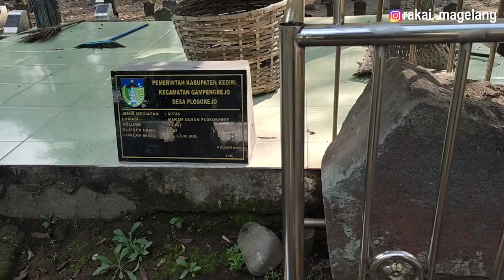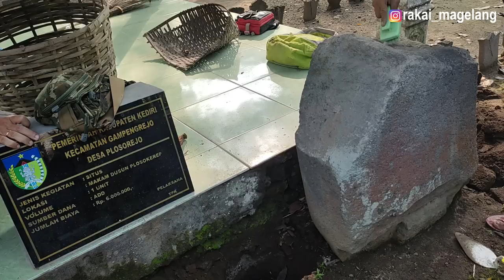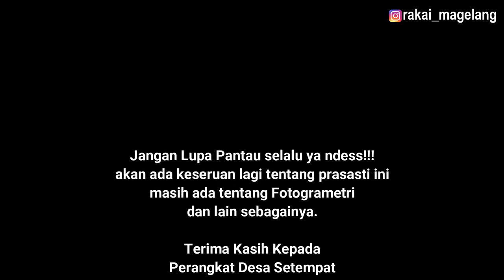Sebuah Prasasti Bertarikh 852 Saka Part 1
Kali ini, saya menemani Bp. Goenawan A. Sambodo untuk mendokumentasikan sebuah Prasasti di Sebuah desa di Kab. Kediri.
YANG!!! Kebetulan berangka tahun 852 Saka atau 930 Masehi. Eniwei baswei ini Prasasti Ketiga yang bersngka 852 setalah yang kemarin Viral!!!

Terima kasih kepada :
Bp Goenawan A. Sambodo
Mas Doni Wicaksonojati
Ko Hendri Ang
Perangkat Desa Setempat
Babinsa Desa Setempat
Juru Kunci
Kanca-kancanya Mas Doni
Tegoeh yang mau tak foto pagi hari pas turu
Bojonya Mas Doni, Masakane enak tenan
Si Gondrong Cilik yang membuat hilang rasa capek dengan nganunya
Bakul bensin
Bengkel cedak kono
Kantor Desa yang telah mengijinkan WC nya
dll.